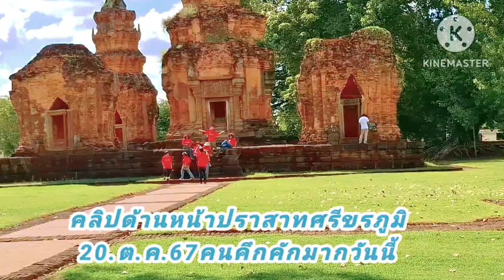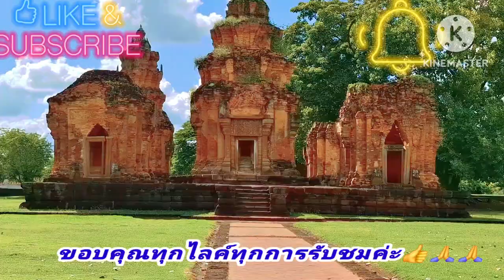ชมมหัศจรรย์ปราสาท1000ปี ปราสาทศรีขรภูมิ สุรินทร์เที่ยวทั่วไทย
ละเอียด      ปราสาทศีขรภูมิ ก่อสร้างด้วยอิฐ หินทราย และศิลาแลง ประกอบด้วย ปราสาทอิฐ ๕ องค์ หันหน้าไปทางทิศตะวันออก มีแผนผังเป็นรูปสี่เหลี่ยมจัตุรัส โดยมีปราสาทประธาน ๑ องค์อยู่ตรงกลาง และมีปราสาทบริวาร ๔ องค์ ล้อมอยู่ทั้ง ๔ ทิศ ทั้งหมดตั้งอยู่บนฐานศิลาแลงเดียวกัน และมีสระน้ำล้อมรอบเว้นทางเข้าด้านหน้าด้านหลัง

                   ปราสาทประธาน มีแผนผังเป็นรูปสี่เหลี่ยมจัตุรัสย่อมุม ไม่มีมุขยื่น มีประตูทางเข้า-ออกด้านทิศตะวันออกเพียงด้านเดียว ทับหลังแกะสลักจากหินทรายรูปศิวนาฏราชบนแท่น มีรูปหงส์แบก ๓ ตัวอยู่เหนือเศียรเกียรติมุข มีรูปพระคเณศ พระพรหม พระวิษณุ และพระอุมาอยู่ด้านล่าง ส่วนเสาประดับกรอบประตูสลักเป็นลายเทพธิดา ลายก้ามปู และรูปทวารบาล ส่วนบริเวณหน้าบันเป็นอิฐประดับลวดลายปูนปั้น

                   ปราสาทบริวาร มีแผนผังเป็นรูปสี่เหลี่ยมจัตุรัสย่อมุม มีประตูทางเข้า-ออกด้านทิศตะวันออกด้านเดียว พบทับหลัง ๒ ชิ้น สลักด้วยหินทราย ชิ้นที่หนึ่งสลักเป็นภาพพระกฤษณะประลองกำลังกับช้างและคชสีห์ ชิ้นที่สองสลักเป็นภาพพระกฤษณะประลองกำลังกับคชสีห์ ส่วนปราสาทบริวารองค์ด้านหน้าขวาของปราสาทประธานพบจารึกหินทรายบนผนังกรอบประตู เป็นจารึกอักษรธรรมอีสาน ภาษาไทย-บาลี กล่าวถึงเรื่องราวของกลุ่มพระเถระผู้ใหญ่และท้ายพระยา ร่วมกันบูรณะปฏิสังขรณ์โบราณสถานแห่งนี้

                   ปราสาทศีขรภูมิ เป็นศาสนสถานที่สร้างขึ้นเนื่องในศาสนาฮินดู ลัทธิไศวนิกาย และต่อมาคงมีการดัดแปลงให้เป็นวัดในพุทธศาสนา  ตามที่มีหลักฐานการบูรณะปฏิสังขรณ์ในราวพุทธศตวรรษที่ ๒๒ – ๒๓ ในสมัยอยุธยาตอนปลาย จากลักษณะลวดลายบนเสาประดับกรอบประตูและทับหลัง ปราสาทศีขรภูมิอยู่ในศิลปะขอมแบบบาปวน (พ.ศ.๑๕๖๐ – ๑๖๓๐) และแบบนครวัด (พ.ศ.๑๖๕๐